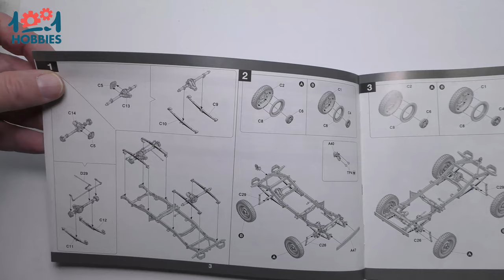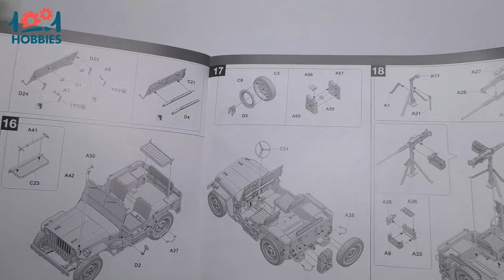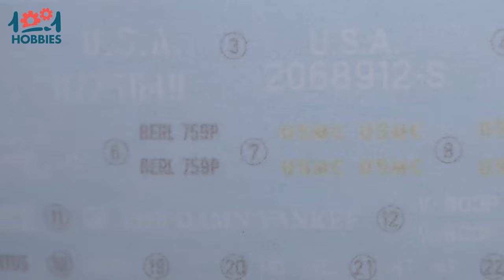Unboxing - Ouverture de boîte - 1/4 Ton utility truck | Takom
Découvrez notre unboxing de la jeep Willys MB 1/4 Ton utility truck proposée au 1/35 par Takom.

Retrouvez ce kit sur l'ensemble des sites 1001Hobbies.